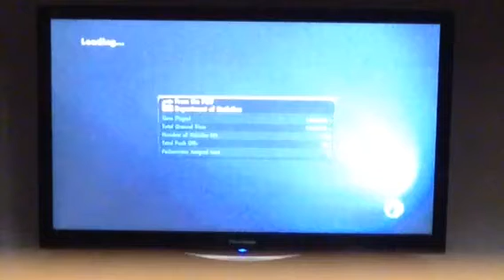I broke my spine! Skate 3 gameplay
Hello everyone! Sorry that it may be a little bit bright, my screen recorder was being wonky. The next Skate 3 video will be better.

Please dislike any negative comments. Any negative or inappropriate comments will be deleted.